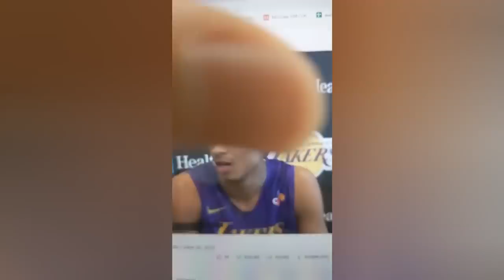The Los Angeles Lakers Next Kobe Bryant Has Arrived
Which qualities give the 35th overall pick from last year, upside to potentially become L.A’s next face of the franchise? Why is the Michigan State product’s 23-24 outlook so intriguing for the Lakers current personnel?

NBA SCORES
NBA NEWS
NBA Trades
Lakers kobe
Lakers christie
lakers summer league